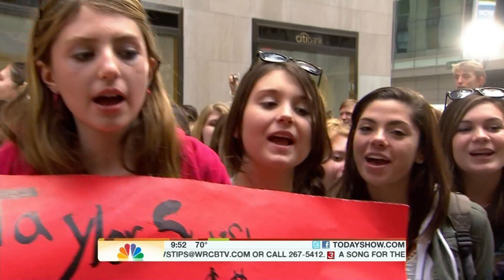Taylor Swift - Lovestory (LIVE) Today Show 2010 High Definition